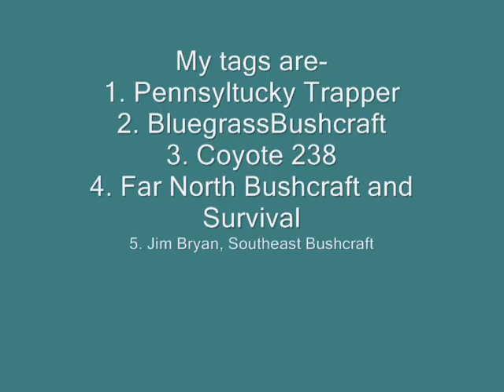The Ky Woodsman- Tagged! Answer 8 questions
I was tagged by Way Point Survival to answer 8 questions and send out 5 tags. It is a chance to get to know each other better. You don't have to do the tag unless you want to but I think they can be fun. I was tagged by: Way Point Survival @

If you get some time, take a look at these channels they have some great hosts and content!